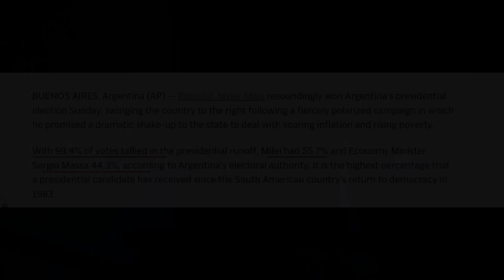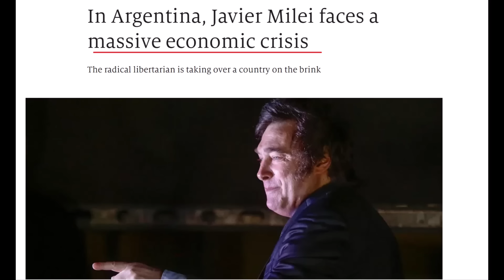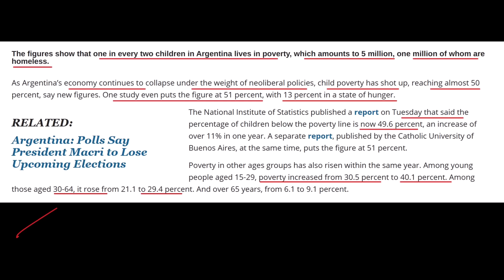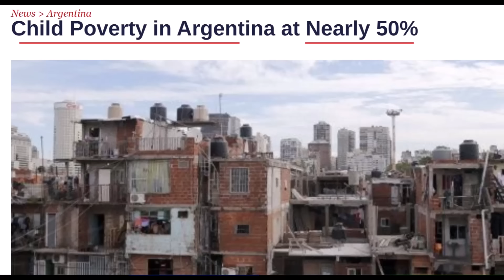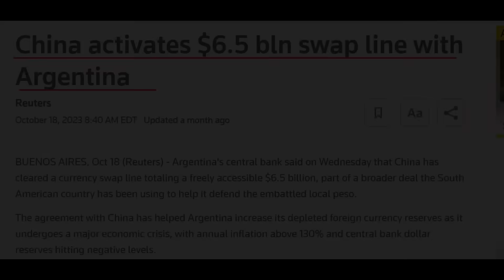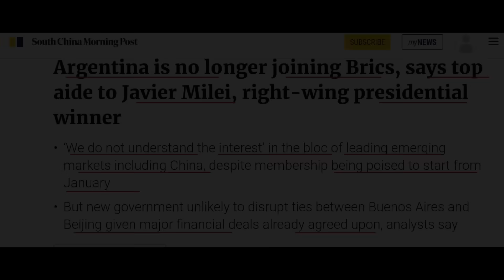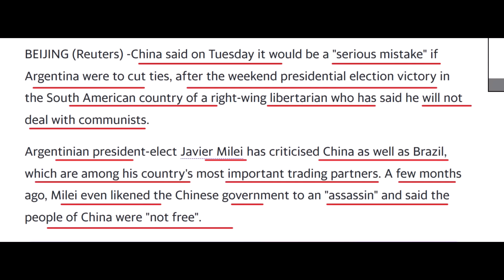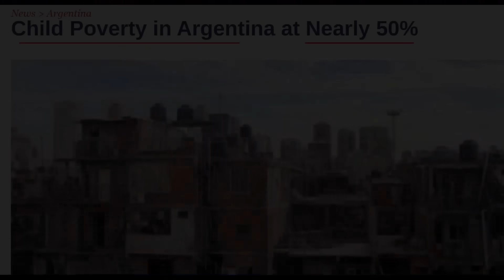LA RISSI PRE POU CHANJE AYITI? - ARGENTINE VIRE DO BAY LA CHINE AK BREZIL - MOISE PALE - ABNER GELIN